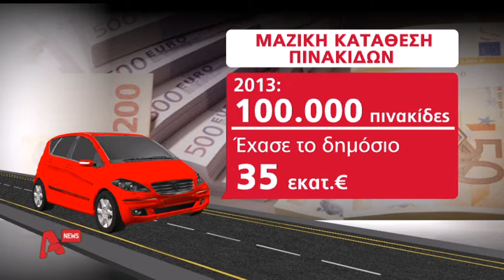Η Φορολόγηση των ΙΧ και μοτο θα χρεώνονται ανά μήνα AYTHORMHTOS